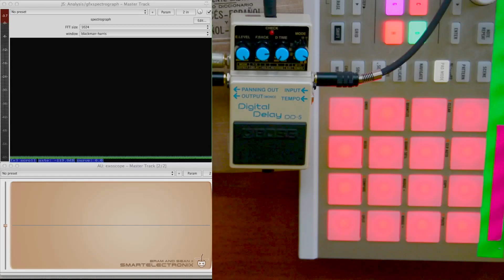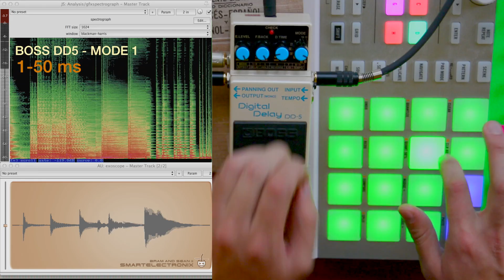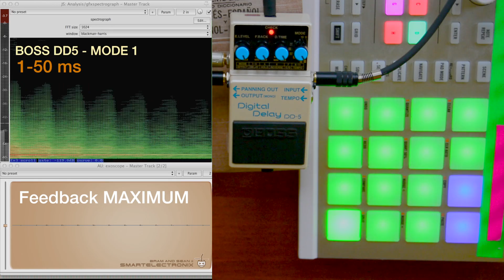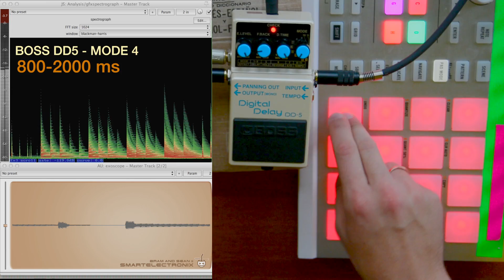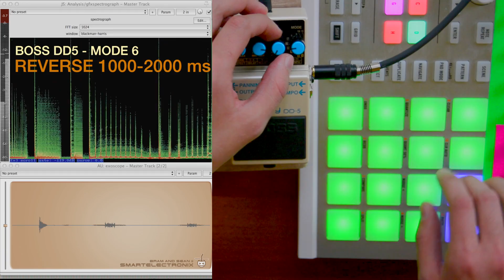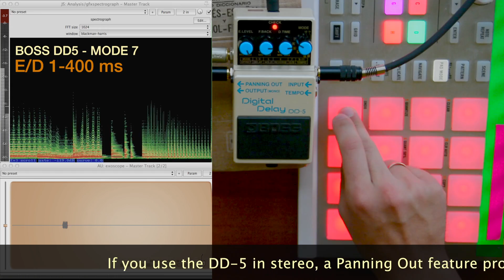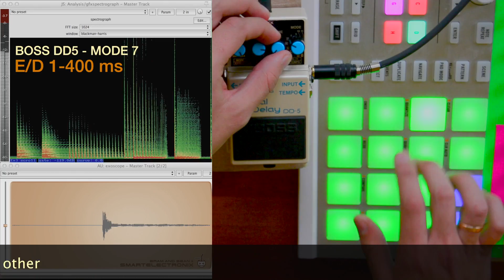Boss - DD5 (Demo) with NI Maschine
The DD-5 was sold from March 1995 to 2003.